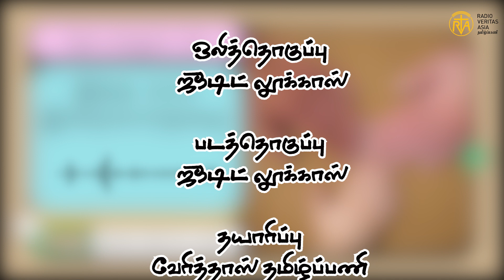இந்த வார இறைவார்த்தை | தொடக்கநூல் 12:2 | VeritasTamil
உன்னை நான் பெரிய இனமாக்குவேன்; உனக்கு ஆசி வழங்குவேன். உன் பெயரை நான் சிறப்புறச் செய்வேன்; நீயே ஆசியாக விளங்குவாய்.
 தொடக்கநூல்  12:2